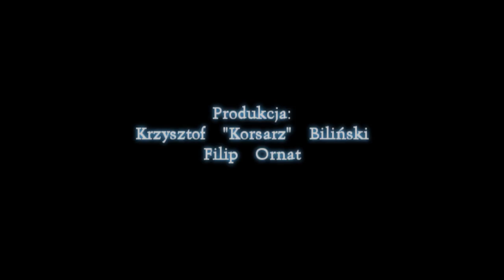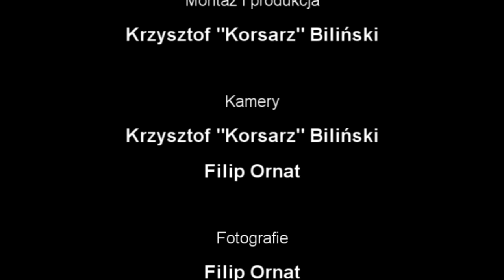ANNA HALEJAK - Przygotowania do Mistrzostw Polski 2013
KORSARZ-ART Studio i ORNAT BROS Studio prezentują film z przygotowań Anny Halejak do Mistrzostw Polski Fitness w 2013 roku. Film zrealizowano w SOUL FITNESS w Krakowie.